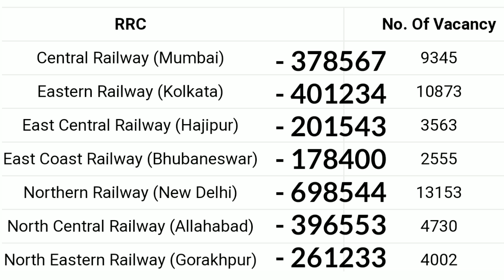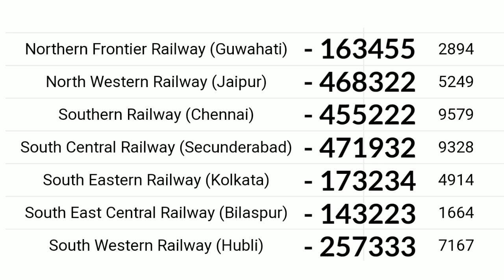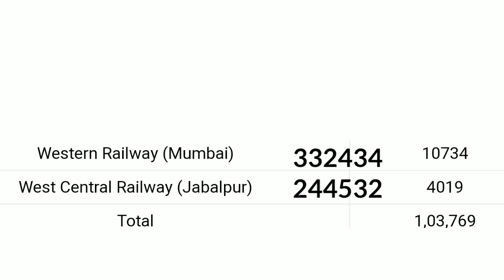RRB GROUP D TOTAL FORM FILL UP 2019 | rrc group d form fill up zone wise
rrb group d total application zone wise and total form fill up zone wise 2019 rrb group d full list for total application form fill up today.

content cover :-
1. rrb group d form fill up 2019
2. rrb group d total form fill up
3.railway group d form fill up 2019
4.group d total form fill up
5.group d exam 2019 total form fill up now
6. group d exam 2019 total post zone wise
7.rrc group d total form fill up
8.rrc group d form fill up 2019
9.rrb d group total form fill up
10.group d exam 2019 form fill up till now

here is some data about rrb group d 2019 total form fill up till now with zone wise that are full detailed information about rrc group d level 1 post for railway group d exam 2019.

group d cut off and group d pet exam date , rrb group d pet result .
here is all information about rrb group d exam physical test held in recent days so please join us for more update about rrb group d exam 2018 and rrb group d exam 2019 that is also called rrc group d exam 2019.